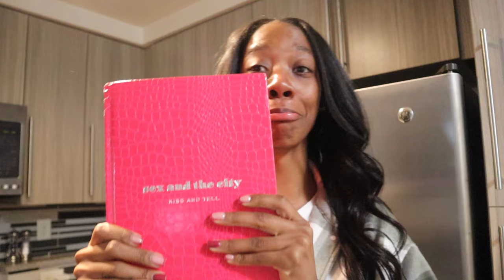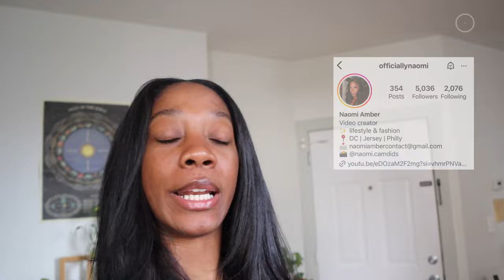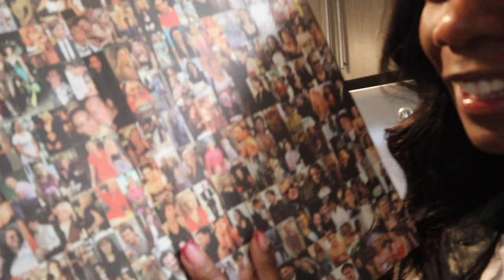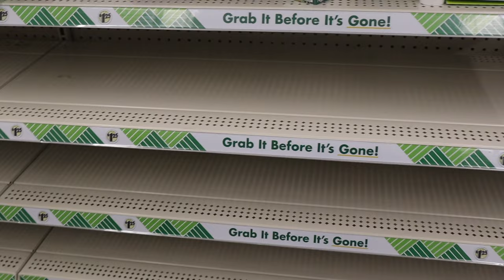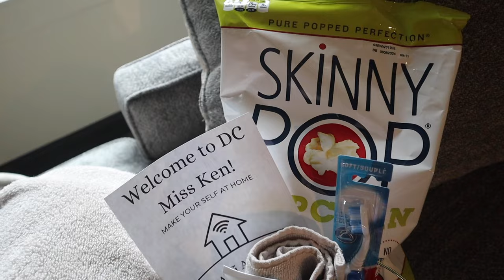Weekly Vlog | My New Couch Came BROKEN, DC Day Parties, Apartment Gifts, Weddings & MORE!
A jam packed vlog indeed! The best DJ in the tri state area and one of my favorite people DJKendollaz comes to make her DC DJ Debut and of course I tagged along. So I was def outside and getting a taste of what a hot girl summer in DC will look like. Also new apartment updates and catastrophes. But you'll have to watch this weekly vlog to find out more!

Vlog Features:
Red Dress
Tea: InterContinental Hotel
Coffee Table
Kiss and Tell Coffee Table Book
Speakeasy: Capo Deli
Restaurant: El Presidente
Eaton Hotel
Club: Saint Ex
Breakfast: Call Your Mother

Age: 25
Camera: Canon M50, My iPhone
Edit: Final Cut Pro X

0:00-0:33 Intro
0:34-6:50 My First Wedding
6:51-7:44 Madison’s Birthday Tea
7:45-10:52 Mini Apartment Haul
10:53-11:51 Building my Coffee Table
11:52-14:11 Apartment Gift
14:12-16:07 Couch Delivery
16:08-18:19 Broken Couch Rant
18:20-22:37 Kendall Is Here!
22:38-25:27 Friday Night Madness and Badness
25:28-27:46 Naomi’s Bootcamp
27:47-28:00 Apple Vision Pro Demo
28:01-28:34 WE OUTSIDEEE!
28:25-29:57 Sunday Relax + Outro